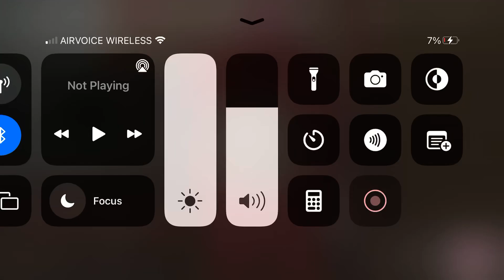This Is Coming Soon